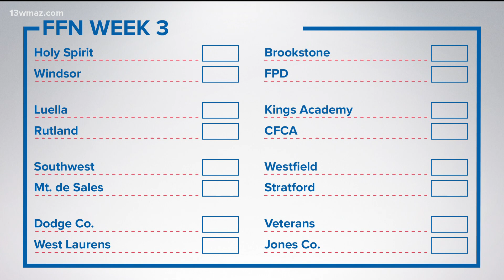Houston County preparing for week 3 of football season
Senior running back Simeon Askew has been leading the rushing attack for the Bears to the tune of nearly 400 yards and 3 touchdowns in the first two ballgames

13WMAZ News is the #1 station for news and weather in the Central Georgia area, serving people in Dublin, Macon, Milledgeville and Warner Robins.